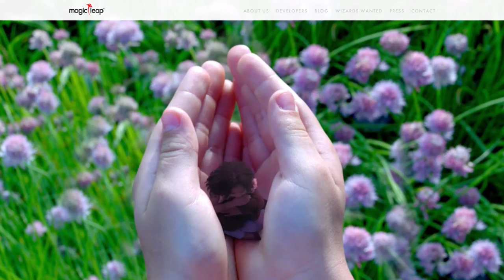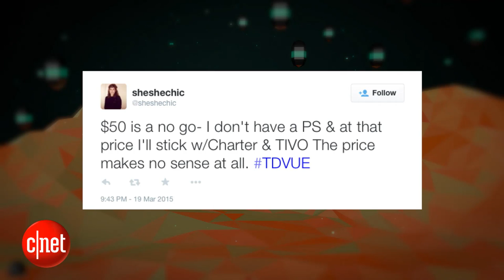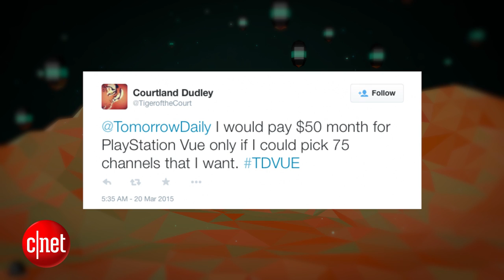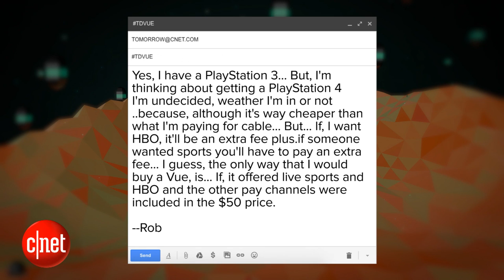Tomorrow Daily - That cool Magic Leap AR demo is probably fake, but we love it anyway, Ep. 148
On today's show, we discuss a laser-equipped device that zaps mosquitoes from far away, explain why Magic Leap's cool AR game is probably still a pipe dream, and watch a zombie simulation wipe out the US (in our browser).